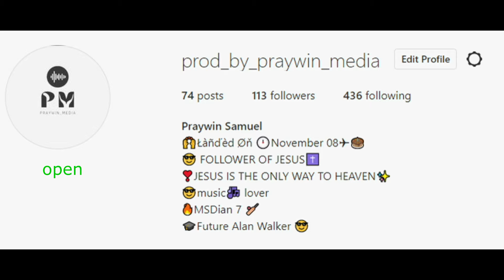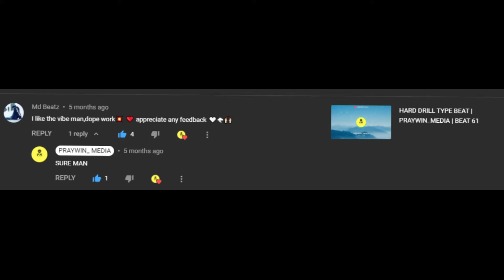ONE YEAR ANNIVERSARY OF PRAYWIN_MEDIA SPECIAL VIDEO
CREATING MUSIC TO GLORIFY GOD
FLSTUDIO BEAT MAKING
IF U WANT TO USE THIS IN YOUR VIDEO
CHECK OUT THREE MINUTES TRUTH
MORE VIDEOS ARE COMING OUT SO MAKE SURE YOU